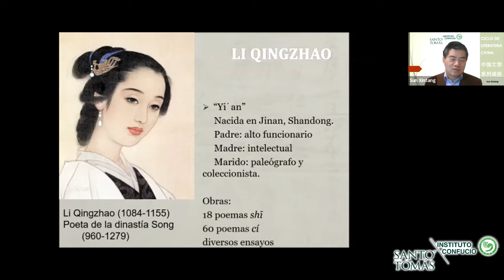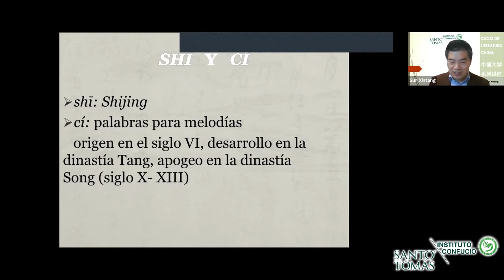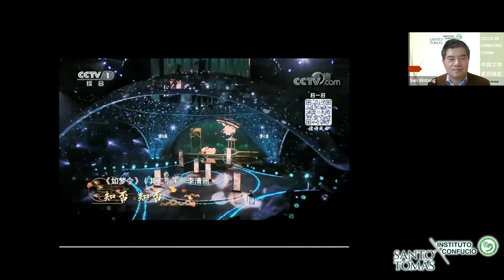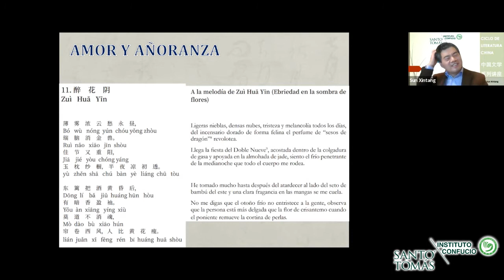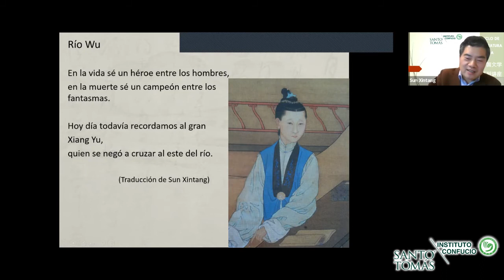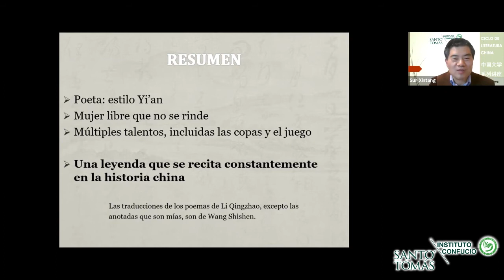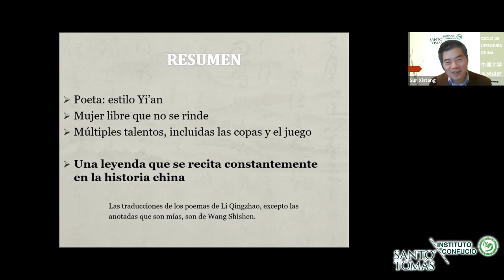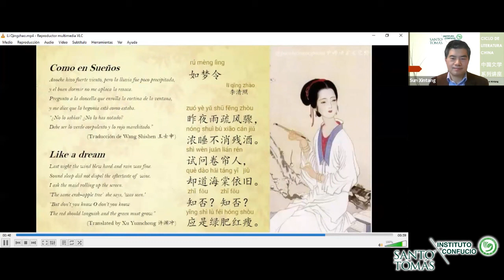Ciclo de Literatura China 2021 – Sesión 4: "Li Qingzhao: la poeta clásica más importante de China"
Li Qingzhao nace el año 1084, en la dinastía Song. Es la poeta más importante en la historia china y la mujer china más talentosa de todos los tiempos. La conferencia abordará su vida, su amor, su carácter indómito y, sobre todo, sus obras poéticas de gran transcendencia para la literatura china.
Expositor: Sun Xintang